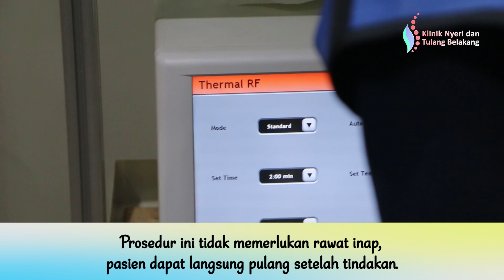🔵 RASA NGILU HINGGA PANAS TERBAKAR HILANG DENGAN RADIOFREKUENSI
MULAI DARI RASA NGILU HINGGA PANAS TERBAKAR HILANG DENGAN RF (RADIOFREQUENCY).

Pak Sutopo (59 th) dari Solo memiliki keluhan nyeri pinggang sejak 4 bulan hingga ke kaki kiri dan di atas lutut dan sakit saat disentuh.

Nyeri yang dirasakan yakni ngilu, panas terbakar dari betis hingga ke telapak kaki kiri, dan mulai menjalar ke kaki kanan Sudah berobat ke 4 Dokter Saraf di Solo namun tidak ada perubahan Obat, suntik dan terapi juga sudah dilakukan namun tidak kunjung ada perubahan.

Setelah melihat hasil MRI dan berkonsultasi dan dengan dr. Mahdian Nur Nasution, Sp.BS, Pak Sutopo diketahui ada saraf terjepit dan blackdisc di L4-5.

Black disc(degenerative disc disease ) adalah tanda terjadi kelainan bantalan tulang belakang akibat degenerative atau usia. Pak M. Sutopo disarankan melakukan tindakan Radiofrequency
Ablation dengan dr. Mahdian Nur Nasution, Sp.BS.

Radiofrequency Ablation adalah prosedur minimally invasive yang menggunakan energi frekuensi radio untuk memanaskan saraf penyebab nyeri di daerah tertentu sehingga tidak mengirimkan rasa sakit dan menghilangkan gejala.

Tindakan ini cocok untuk usia lanjut karena tidak ada resiko efek samping untuk pengobatan dengan radiofrequency. Prosedur ini benar-benar aman tanpa resiko kelumpuhan atau saraf cedera.

Prosedur ini tidak memerlukan rawat inap, pasien dapat langsung pulang setelah tindakan. 5 Menit pasca tindakan, nyeri hilang 95%. Pak Sutopo merasa sudah tidak ada yang sakit, kaki langsung tidak sakit saat disentuh.

Chapter:
0:00 Intro
0:17 Keluhan
1:01 MRI
1:30 Tindakan
1:55 Pasca tindakan
2:13 Penutup
2:40 Layanan konsultasi Whatsapp

PUSAT MAMPANG
Lamina Pain and Spine Mampang
Jalan Warung Jati Barat No34, Kalibata, Pancoran

CABANG MENTENG
Lamina Pain and Spine Menteng
RSU Bunda Jakarta
Jl. Teuku Cik Ditiro No21, RT.9/RW.2
Gondangdia, Kec. Menteng

CABANG PULOMAS
Lamina Pain and Spine Pulomas
Kartika Pulomas Hospital
Lantai 3, RS Kartika Pulomas
Jl. Pulo Mas Timur K No.2
Kec. Pulo Gadung
Kota Jakarta Timur, DKI Jakarta 13210

Lihat Juga Testimoni Pasien Kami Lainnya :
"Syaraf Kejepit Di Pinggang Lenyap Dengan Teknologi Laser PLDD "